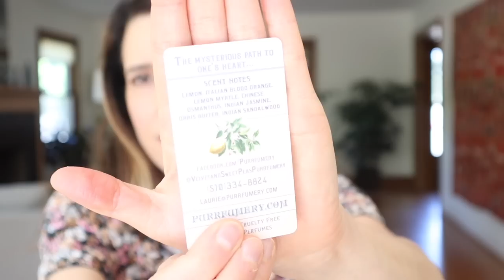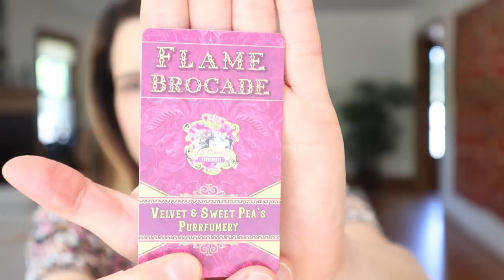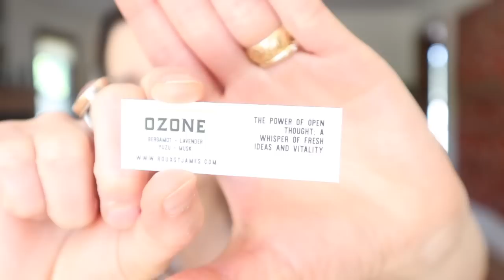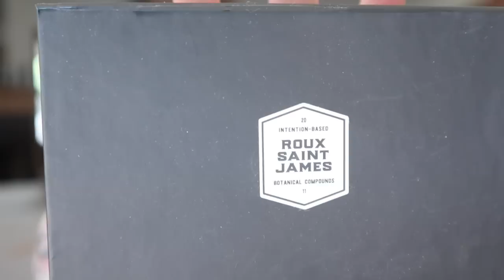SPRING/SUMMER PERFUME ROUNDUP/ Natural | Organic | Eco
I am thrilled to share some new perfume discoveries with you, especially the new releases from Sigil that are featured in the special Perfume Box with The Boxwalla. Let me know what fragrances you are loving this season! XOXO ~T

This video is not sponsored and all opinions are my own. Any product or products that were PR samples will be denoted with an asterisk*